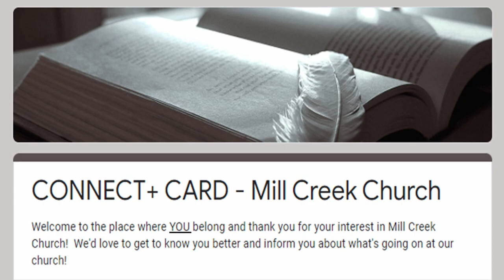The Empty Cradle | Jesus Series Ep. 1 | Mill Creek Church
Today marks the start of a new series of an old, old story.  It is a story of which volumes cannot contain, of which songs no matter how lovely would come close to representing accurately and effectively the Person therein, and one which to tell of its infinite value would be to try and empty the ocean using a pipet.  It is a series which only needs a single name - Jesus!

Join us in this 11-part series as we walk through the life of Jesus of Nazareth, highlighting for you some of the key events while He was on the earth.  This series takes us from lesson 1 - The Empty Cradle - all the way through lesson 12 - The Empty Tomb (and everything in between)!

Want to know how to get the most out of your Bible study?